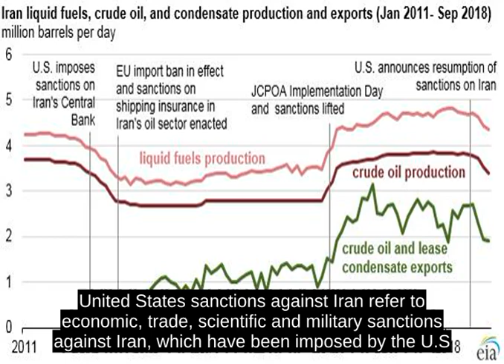United States Sanctions Against Iran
United States sanctions against Iran refer to economic, trade, scientific and military sanctions against Iran, which have been imposed by the U.S